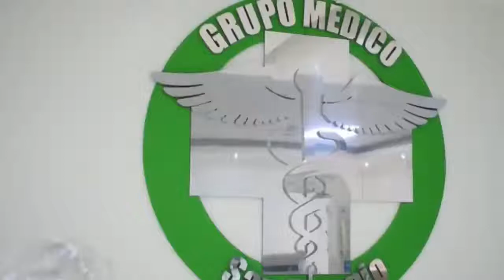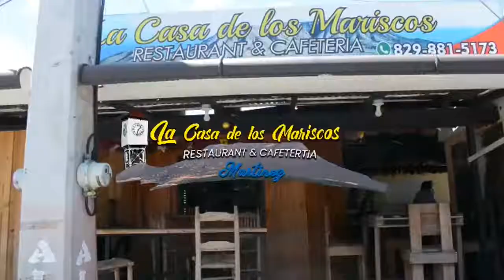A PRIMERA HORA Con Javier Molina González, Programa (17/02/2022)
A PRIMERA HORA Con Javier Molina González, Transmitido de Lunes a Viernes 7:00 a.m. por Tierra Visión Tv.